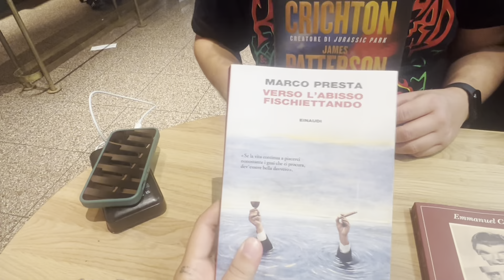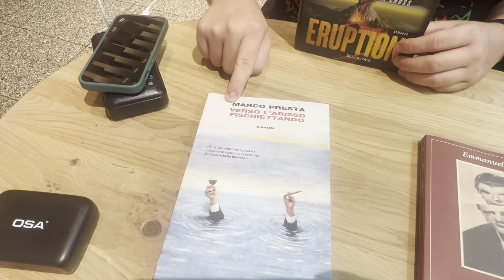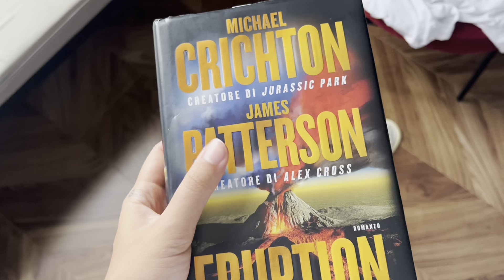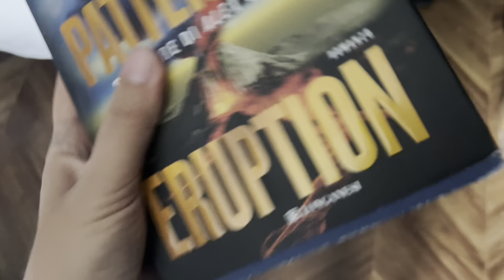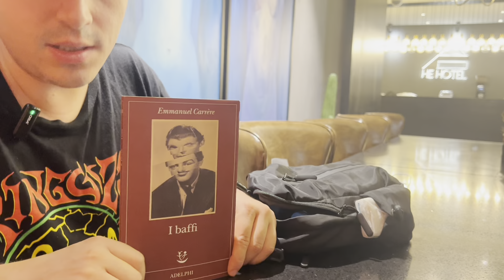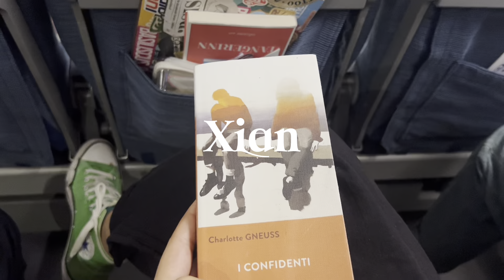Ho letto “Tangerinn”, un libro bellissimo durante un viaggio in Cina ⛩️📚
💛 Prima metà di un viaggio che intrapreso con lo scrittore Filippo Pasqui. Abbiamo deciso di andare in Cina e ci siamo portati dietro veramente tantissimi libri, qui ve ne ho mostrati un po’

🍎 Ho aperto da poco anche un piccolo account di IG, dove raccolgo i “libricini”, quelli di 50 pagine, che stanno di nascosto in tasca e si leggono nel giro di una colazione.

📚LIBRI CITATI:
“Eruption” di Michael Crichton e James Patterson
“Giorni di Vetro” di Nicoletta Verna
“Tangerinn” di Emanuela Anechoum